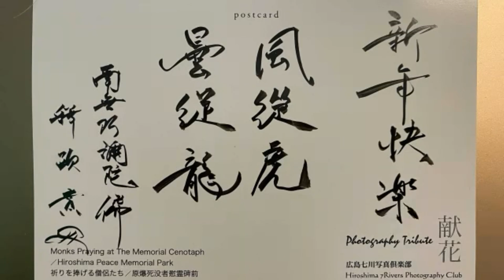Day 1 - "World Interfaith Harmony Week" (2022): Organized by Guru Dileepji (Dileepkumar Thankappan)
Hosted by World Yoga Community Inc.
Opening Prayer & Remarks by Guru Dileepji

Inaugural Address by NYS Assemblyman Hon. Dr. Nader J. Sayegh Esq.
Keynote Address by Dr. Bava Jain
Special Message by Smt. Monica Willard

(Guest Performer)
Devotional Song by Smt. Tanu Verma

(Guest Speakers - Meditation/Prayer/Message)
Rev. Dr. Joni Carley
Sister Celine Paramundayil
Grandmother Patricia A. Davis
Shri. Ravi Vaidyanaat Sivachariar
Rev. Dr. Frank Kaufmann
Rev. Susanna S. Macomb
Imam Arif Huskik

Closing Remarks by Guru Dileepji